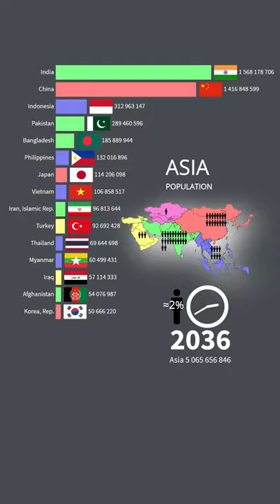ASIA - Populations Estimates and Projections 1960 2050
Source: World Bank Group